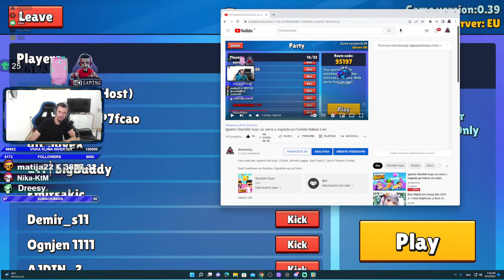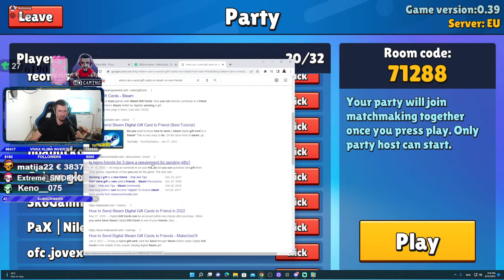Igramo Stumble Guys sa vama u nagrade pa vidimo sta dalje Live8 Balkan Live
Live svaki dan i igramo Stumble Guys , Fall Guys , Fornite , Rocket League , Euro Truck 2 , Sea of Thieves i Ostale...

 Hvala na gledanju i dobro dosli na Family Frendly - Bez psovanja kanal za sve nacije i sve generacije.
 Livestream SVAKI DAN !!!

  Pon-Pet - Pocetak Liva od 18:00-21:00
  Subota-Nedelja - Ovisno kad se ukaze prilika

 Podrska Kanala:

- Postani Member - Postani Zelen u Chatu i Dobij Specijalnu Iconu Pored Imena + Specijalni Emotikoni za Chat

1€+ Lete Pare - Dirlija 22 sec.
2€+ Lete Pare - Pantic 22 sec.
 5€+ Uros Zivkovic - Ja za zene imam dara --- 41 sec.
 10€+ Mira Mirkovic - Tu za sankom --- 54 sec.
 30€+ Dino Hegic - Nepamtim Imena --- 90 sec.
 50€+ Dino Hegic - Da se opet rodim --- 121 sec.

 NAPOMENA: Svaka pordska kanala je dobrovoljna i kao takve neće biti refundirane
Chanel support money is not open for refund!

 RIOTORO - Najkvalitetnija Gaming oprema na Balkanu: Kucista, Tastature, Misevi, Napojne, Podloge i ostalo... Sve mozete nabaviti po najpovoljnim cijenama u:

1. matija22 € 3592.71
  2.  DominusPhoenixDragon - € 2357.99
3. Marin92 € 1160.74
4. 3RROR1986 € 1157.82
5. DacaCRO € 785.91
6. MelloTV € 700.07
7. PoisoN € 679.63
8. Mario € 620.28
9. SamperBS € 509.76
10. beganovich € 506.50

Postanite Clan 3koGaming YouTube kanala.

Time jos vise podrzavate 3koGaming kanal i bice te nagradjeni posebnom 3koGaming znackom pored vaseg imena u Chatu.
Znacka ce se unapredjivati - mijenjati u ovisnosti koliko ste mijeseci clan naceg kanala.

Dobiti ce te i posebne slicice - emodjije da koristite u chetu kao i jos mnogo pogodnosti koje ce uskoro doci

Hvala vam puno na podrsci ljubi vas vas 3koGaming

 Comande:
!pc                         Gaming PC
!points                  ( provijera pojena )
!top                       ( top subovi sa najvise pojena )
!ulog x                   ( min 10 pojena mozete duplirati vace pojene ili izgubiti )
!give (ime kome dajes) x ( dajte nekom vase pojene )

MUZIKA